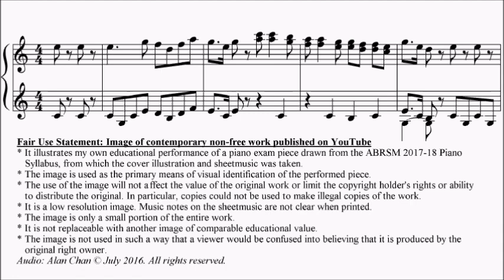ABRSM Piano 2017-2018 Grade 3 A:2 A2 Mozart arr. Virgo Romanze K.525 Movt 2 Sheet Music